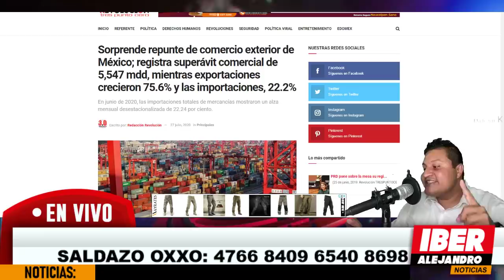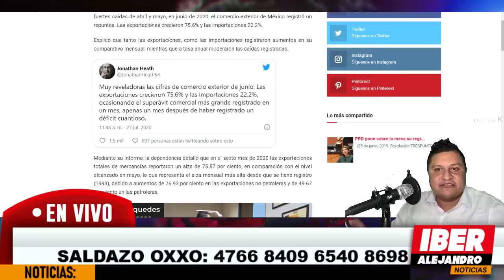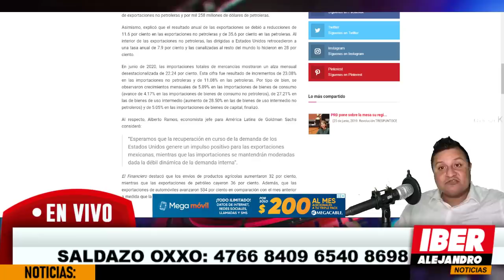ESTO ACABA DE PASAR! AMLO HIZO ESTO [TELEVISA NO QUERRÁ QUE VEAS ESTE VÍDEO] POR QUE...